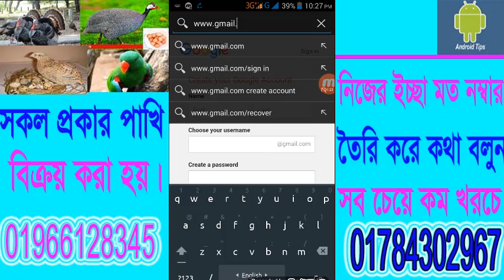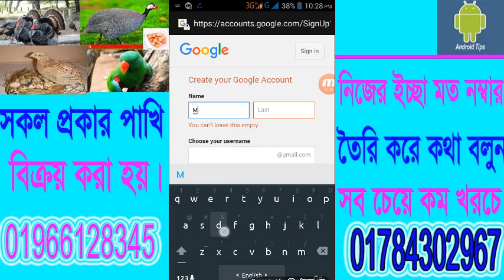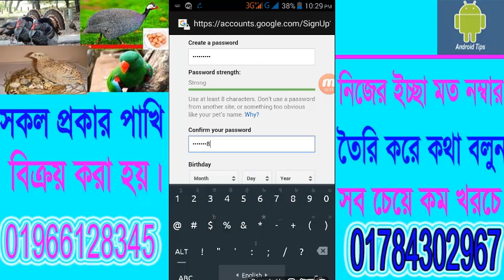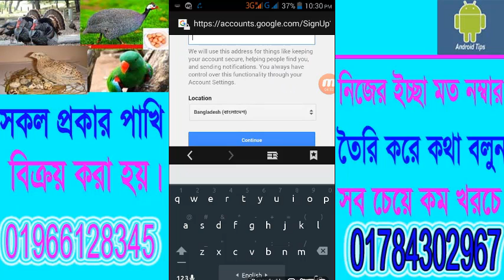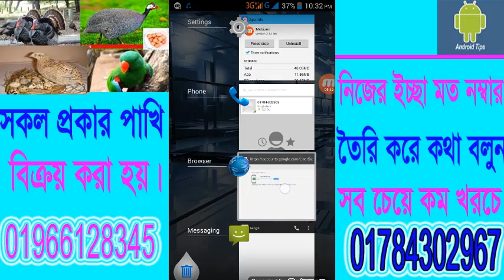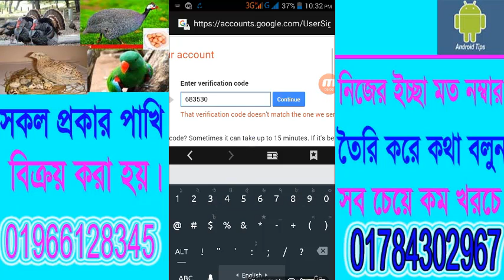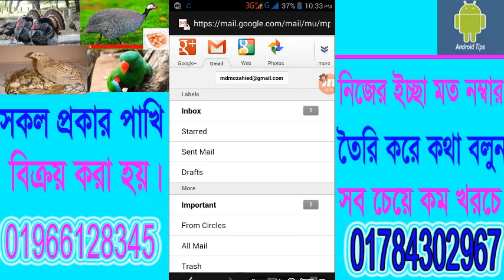HOW TO OPEN NEW GMAIL ACCOUNT(Android Tips)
ধান কাটার হারভেষ্টার মেশিন _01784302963_

কোয়েল পাখি CPF3 মুরগিসোনালী মুরগি  টাইগার মুরগি টারকি মুরগি তিতির পাখি হাঁস খাকি ক্যাম্পবেল হাঁস জিং ডিং হাঁস চিনা হাঁস বেজিং হাঁস রাজ হাঁস ইন্ডিয়ান রানার গলা ছিলা মুরগি দেশি মুরগি ফাউমি মুরগি ব্রয়লার মুরগি লেয়ার মুরগি কক মুরগি কাদার নাথ

ইনকিউবেটর যন্ত্রংশ
ইনকিউবেটার মেশিন কন্টোলার টার্নিং মটর লিমিট সুইচ পানির পাম্প ফগ মিক্সার এডিপ্টার
ফ্যান

পোল্টি সামগ্রি

পাখির খাঁচা নিপল ড্রিংকার পানি ও খাবার পাত্র বুরুডার সেট সেট

ভেটেনারি ওষধ

এন্টিবায়োটিক ঔষধ ভিটামিন ঔষধ আমাশার ঔষধ খামার ক্লিনিং ঔষধ স্যালাইন অন্যান্য ঔষধ

ইন্ডাস্ট্রিয়াল মেশিনারি

পেপার প্লেট গ্রাস বাটি তৈরি মেশিন ফয়েল পেপার খাবার বক্স তৈরি মেশিন পেপার গ্লাস ও কাপ তৈরি মেশিন আগর বাতি খাদ্য তৈরি মেশিন টিস্যু পেপার তৈরি মেশিন ইট তৈরি মেশিন মোমবাতি তৈরি মেশিন কংক্রিট হলো ব্লক তৈরির মেশিন থালা বাসনের মাজুনি তৈরি করা মেশিন কটন বার্ড তৈরি মেশিন আইসক্রিম তৈরী মেশিন তার দিয়ে নেট তৈরি মেশিনস্যান্ডেল তৈরি মেশিন চা ও কফি তৈরীর মেশিন নারিকেলের খোসা দিয়ে দড়ি তৈরি চক তৈরির মেশিন স্টিলের পাইপ তৈরি মেশিন এলইডি বাল্ব তৈরি মেশিন পানির বোতল তৈরি মেশিন তারকাটা তৈরি মেশিন পলিথিন ব্যাগ তৈরি মেশিন ডিমের ট্রে তৈরি মেশিনপারটেক্স বোড তৈরি মেশিন
তালা চাবি তৈরি মেশিন পানির কারখানা প্রোডাক্ট প্যাকেজিং করা মেশিনব্রাশ তৈরির মেশিন
সাবান তৈরি মেশিন স্টাম্প সিল তৈরি করা মেশিন পাওয়ার টিলার পেন্সিল তেরি করা মেশিন পোল্ট্রি ফিড তৈরি মেশিন ফ্যান রির মেশিন ব্যাগ তৈরির মেশিন মুরগির ড্রেসিং মেশিন
মোবাইল ব্যাক কভার তৈরি ম্যাচ তৈরি মেশিন কাগজ কাটার মেশিন মোবাইল প্রোটেকশন গ্লাস তৈরি

কৃষি মেশিন/যন্ত্রংশ

ধান কাটার মেশিন কীটনাশক স্প্রে মেশিন সার তৈরি মেশিন ধান রোপোন করা মেশিন ঘাস ও খড় কাটার মেশিন গরুর দুধের মেশিন কুমড়া বড়ি মেশিন ডাউল কুটার মেশিন অটো রাইস মিল

গাছ বাজার

সবজি গাছ / বীজ

লাউ উচ্ছে কলমি শাক ডাঁটা শাক লাল শাক পালং শাক বাঙ্গী ঘাস চালকুমড়া সীম ঘি কাঞ্চন শাক বরবটি মূলা পেঁপে ধুন্দল ঝিংগা বেগুন মিষ্টিকুমড়া করলা শসা মমরিচ তরমুজ

ফলের গাছ / বীজ

জলপাই চালতা জাম জামরুল তরমুজ তেঁতুল নারকেল পেঁপে পেয়ারা বেদানা লিচু কাঁঠাল

ফুলের গাছ / বীজ

গোলাপ কামিনী গাঁদা গেট ফুল চামেলী জবা দোলেন চাঁপা রজনীগন্ধা সূর্যমুখী

মসলা গাছ/ বীজ

আদা এলাচ চুই পেঁয়াজ সরিষা হলুদ রসুন

ঔষধি গাছ / বীজ

অঞ্জন অনন্তমূল মঅর্জুন আমলকী ইসবগুল কর্পূর গাছ খলশী নিম পাথরকুচি বাসক সূর্যমুখী

জন্য ভিজিট করুন  বাংলাদেশেরে সবচেয়ে বড় কৃষি ওয়েব সাইট ,

জেলা: খুলনা
থানা: হরিণন টানা
গ্রাম: কৃঞ্চণ নগর

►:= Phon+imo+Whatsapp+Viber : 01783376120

Video Copy bay:
Chanel Link :
Video Link :